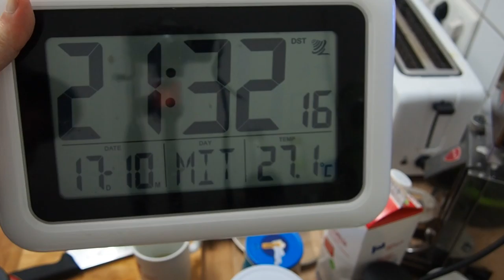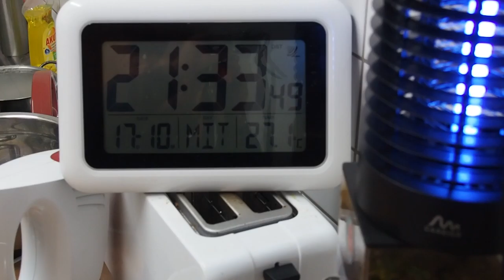cooking for women and eggs; 550